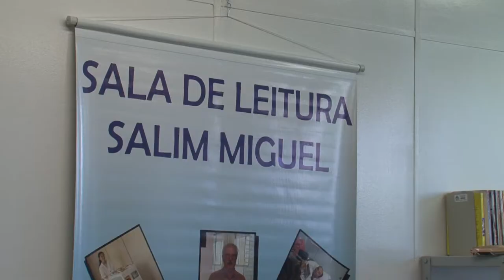Universidade Já - Sala de leitura Salim Miguel